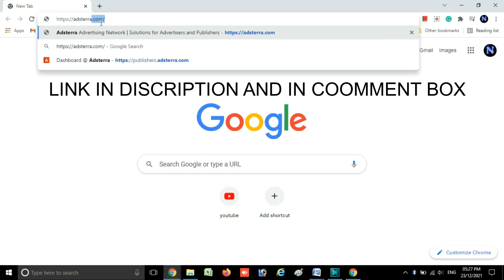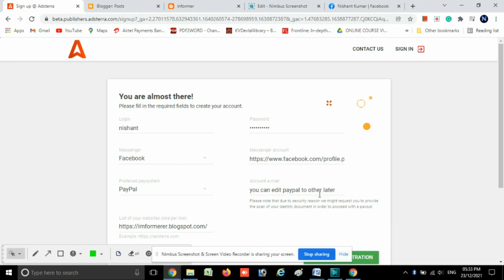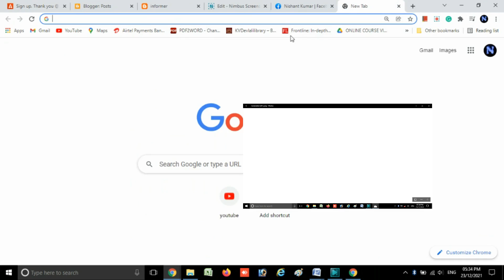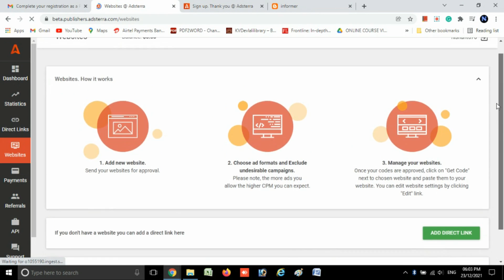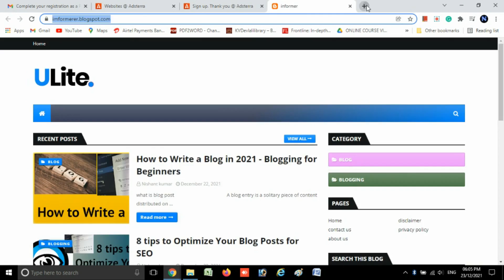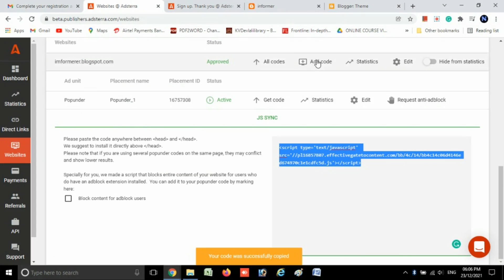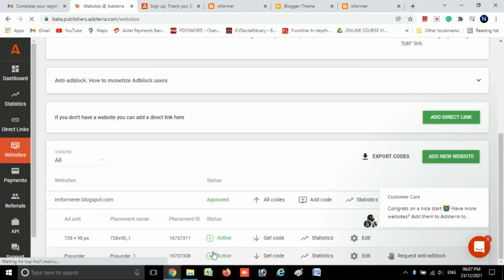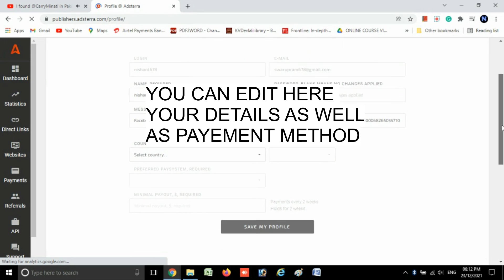Best High Paying Google Adsense Alternatives in 2020 - Adsterra | Earn Money Online from Website